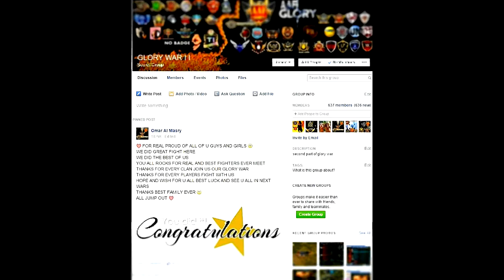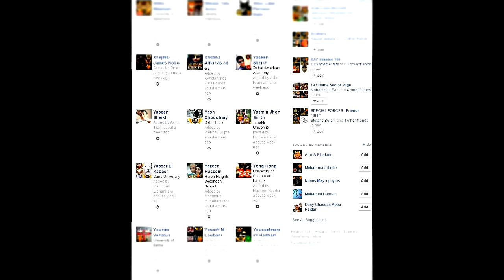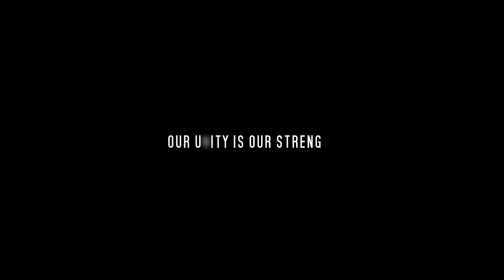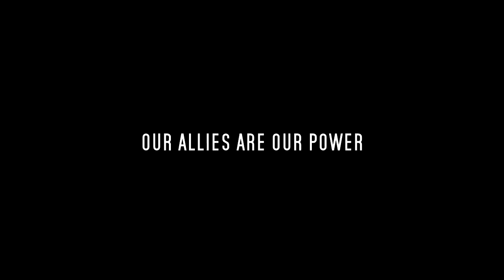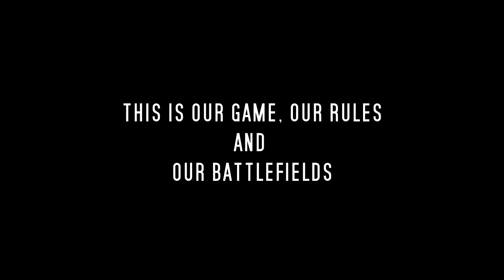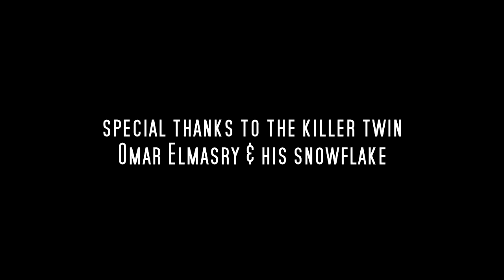112 WAR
SECTOR 112 INVASION - Thanks to all AAF fighters and ALLIED forces for such glorious battles - ENJOY YOUR VICTORY